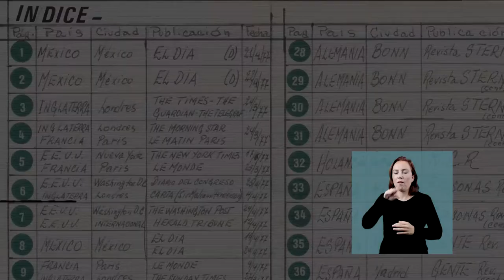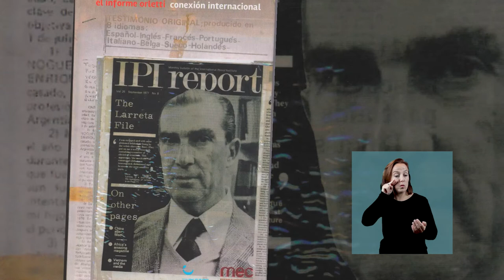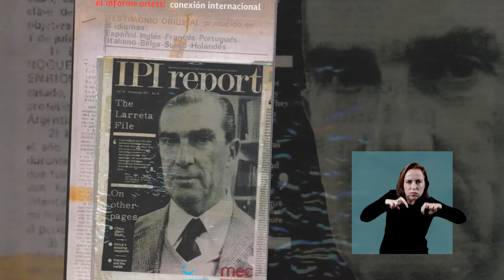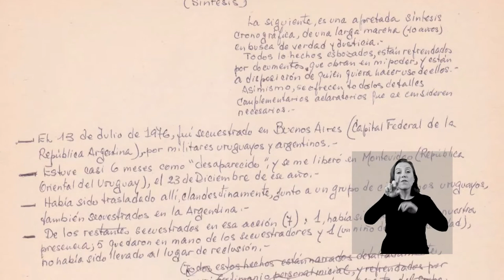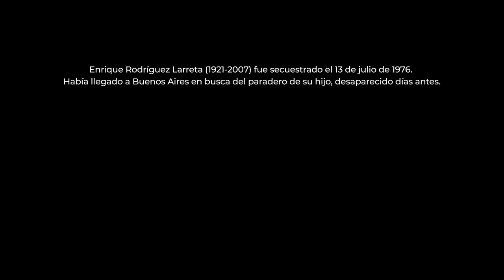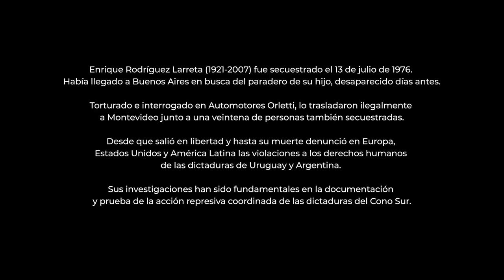ENRIQUE RODRIGUEZ LARRETA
El periodista Enrique Rodríguez Larreta fue secuestrado en julio de 1976 en Buenos Aires, donde estaba haciendo averiguaciones para saber del paradero de uno de sus hijos desaparecido un mes antes. Después de recuperar la libertad, Rodríguez Larreta dedicó su vida a la denuncia del terrorismo de Estado en Uruguay y Argentina. Compañeros y compañeras de cautiverio lo recuerdan como el sostén ético y afectivo del grupo y destacan su trabajo en la documentación y prueba de la acción del Plan Cóndor en el Río de la Plata.